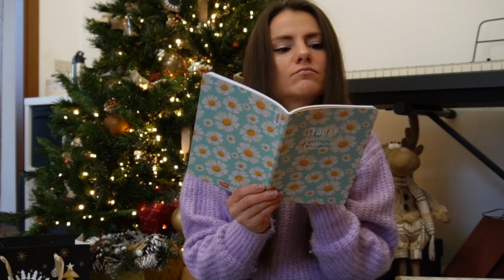Natale, unboxing & buoni propositi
Un vlog di Natale, con tanto di ricetta di torta salata vegetariana, unboxing di regali e acquisti e tutti i buoni propositi per il 2023 che (spoiler alert) non ho 🤗♡